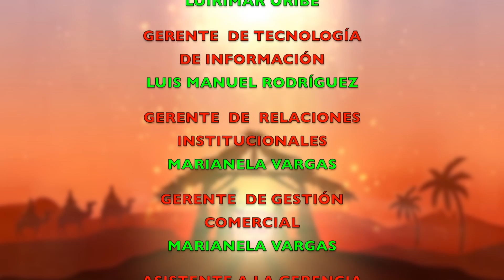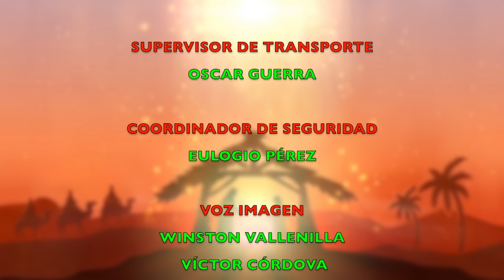Rey Armas y sus amigos #29 Luis Lozada